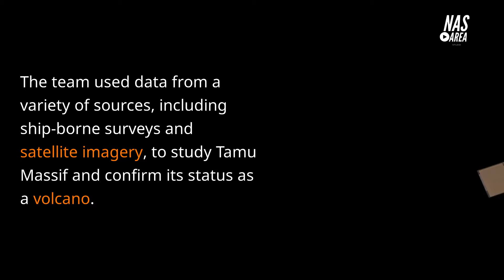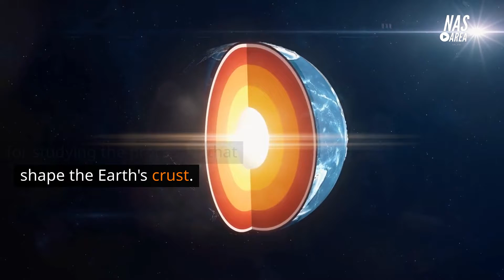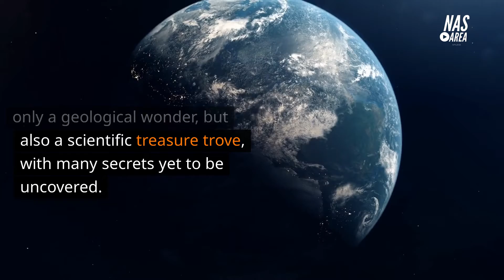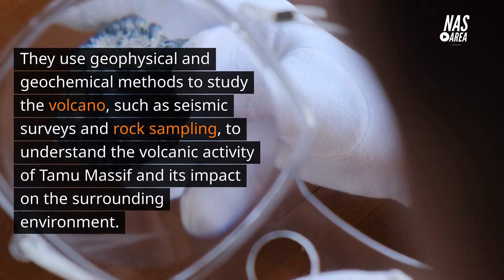Exploring Tamu Massif: World's Largest Underwater Volcano in Oceanography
In this video, we're going to explore one of the world's most fascinating places: Tamu Massif, the world's largest underwater volcano.

Located in the Gulf of Mexico, Tamu Massif is made up of thousands of hot springs and is home to some of the world's most diverse marine life. This video is a great way to learn about geophysics, marine resources, and oceanography, as we explore this fascinating place.